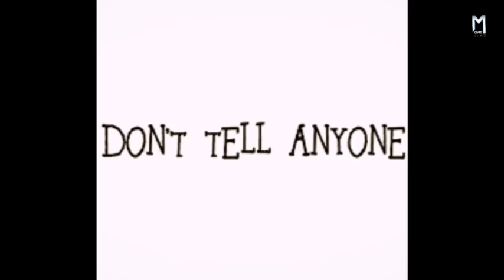खून पीने वाला बच्चा | Blood (2023) Movie Explained in Hindi